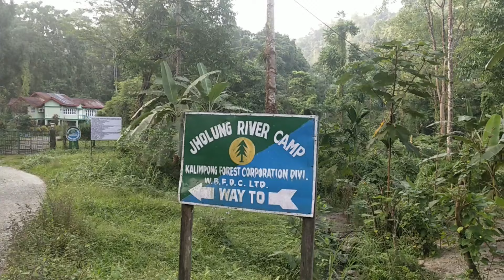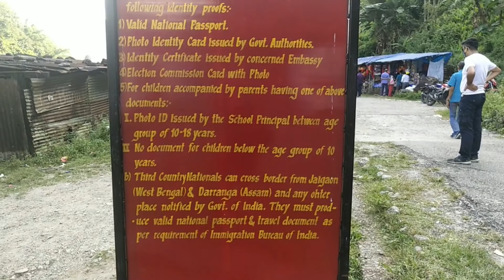kolkata to lataguri sightseeing (Dooars) Ep 2 II Off Roading to Bindu waterfall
Used Gear –
action camera